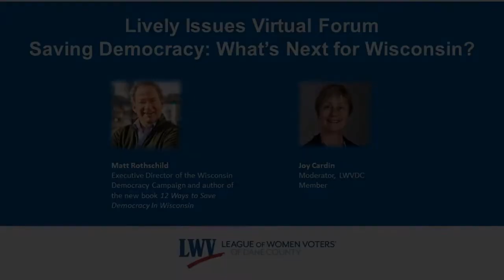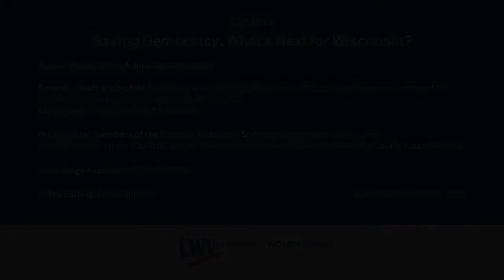Lively Issues 2022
Saving Democracy: What’s Next for Wisconsin?